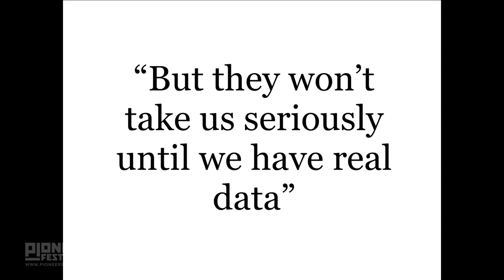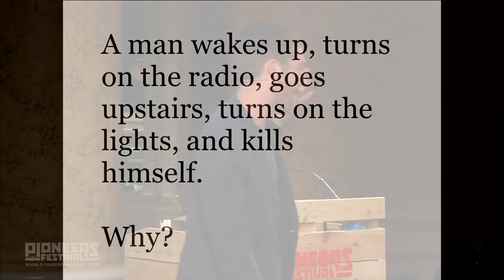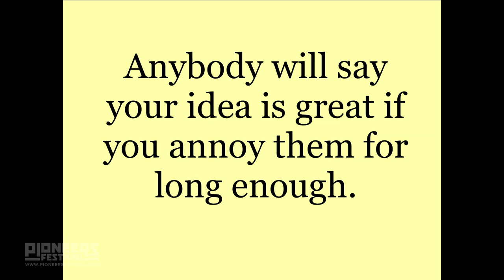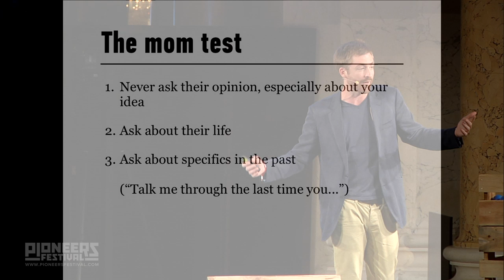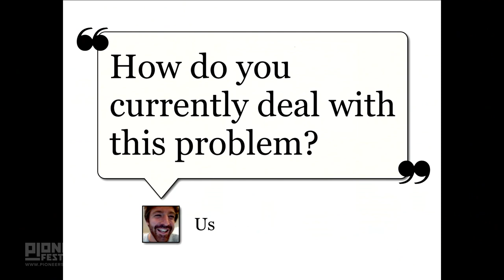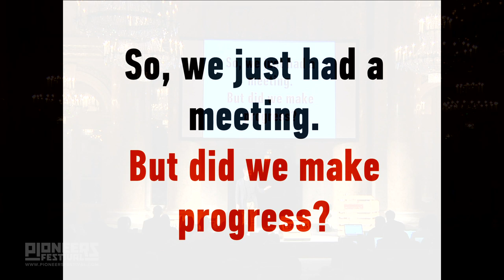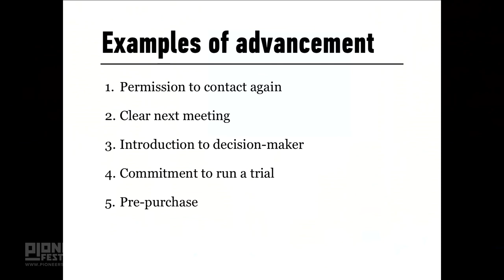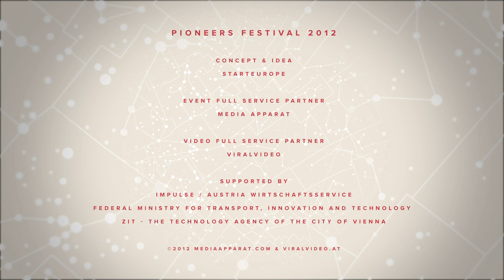Rob Fitzpatrick - Getting Customer Development Right - Pioneers Festival 2012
Rob Fitzpatrick (GBR) - Founder of dex.io, Customer Development Guru
Startup Class: Getting Customer Development right

On the 29th to 31st  of October 2012, STARTeurope organized the Pioneers Festival, attracting the international start-up community to Vienna.

The 29th was Investors day and the beginning of the Pioneers challenge. The 30th and 31st were the Conference Days, where 2700 guests from all around the world, including 60 renowned speakers such as Matt Mullenweg (founder of WordPress), Adam Cheyer (founder of Siri) and Esther Dyson (VSC, chairman of EDventure Holdings) are part of the Pioneers Festival on two tracks — the Trailblazers Track and the Startup Academy.

Another exciting part was the Startup Challenge. The TOP 50 tech / web / mobile start-ups out of a field of 850 applicants battled it out for the prize money of 25000 Euros and the prestige of the Pioneers award.
During the Conference Days (Oct 30th -- 31st) there was a mixture between discussions, speeches and interactive workshops with topics concerning entrepreneurship, innovation and technology. Big steps have been taken to ensure the Festival feeling is assured — local and international focus events, entertainment, extreme sports sessions, gaming and a huge Halloween closing party.